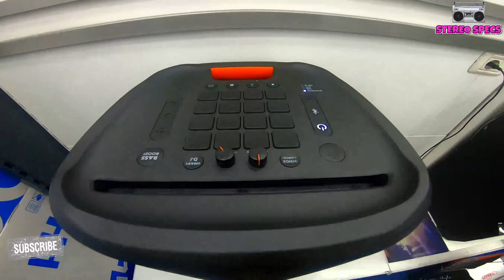JBL Partybox 1000 | JBL Crazy Power Subwoofer | DJ Pad & Extreme Bass | WARNING HIGH POWER AUDIO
Hey guys!Testing the new KING AUDIO SPEAKER OF 2020 The New JBL PARTYBOX 1000!

JBL Signature Sound
JBL offers unprecedented performance and authentic audio experiences you will remember for your party!
Light shows
The full panel lighting effect create a captivating light show to astound your crowd with a lasting visual experience.
Air Gesture Wristband
Air gesture wristband brings everyone together!
The JBL PartyBox 1000 is a powerful party speaker with JBL sound quality and exciting full panel light show. Just plug in your Mic or Guitar and take the stage or stream your playlist via Bluetooth or from a USB stick. The LED lit DJ and Party Band bring concert to your party! Connect two PartyBox speakers wirelessly with the TWS feature or wired from one RCA output to another RCA input. Let's get the party started!